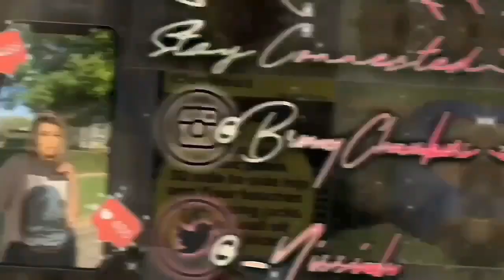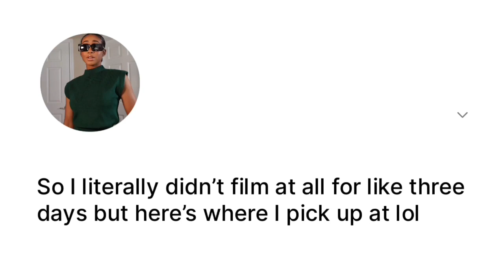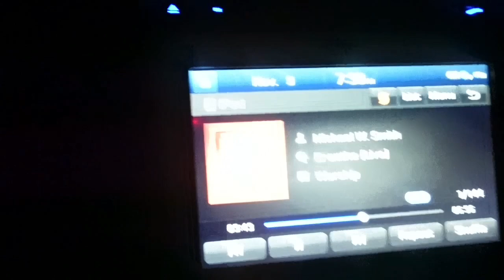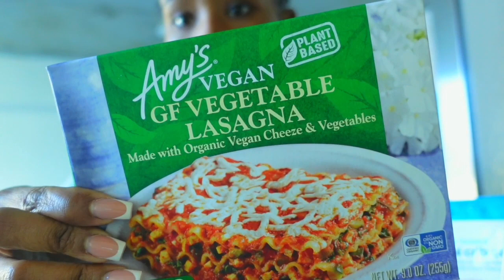WEEKLY VLOG | MOVING + NEW CONTRACT + COME WITH ME TO MY APPTS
Code : BRENAYCCREW20

AGE :22
Weight: 120 lbs
Height: 5'2

travel nurse experiences, travel, travel vlog, travel phlebotomist, travel phlebotomy, , GRWM, Nissiahlifestyle, VLOGTOBER, fashion nova haul , h&m haul, sushi,  dallas cowgirl , cowboy, eco styler gel, curly hair routine, weekly vlog 2021, moving into my first apartment 2021, moving into my first apartment vlog 2021, weekly vlog black 2021, moving to atlanta vlog 2021, moving into my apartment vlog, floor to ceiling windows apartment, nails done vlog, moving vlog first apartment black,  apartment tour floor to ceiling windows, shopping for my new apartment ikea, weekly vlog in my life, shop with me target, come with me to my hair appointment